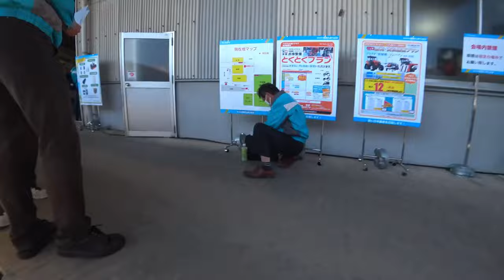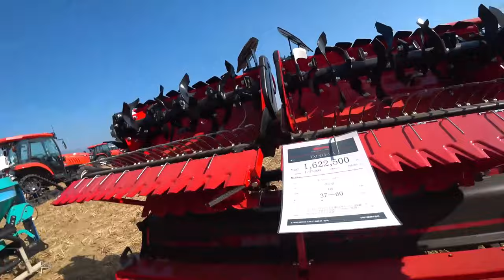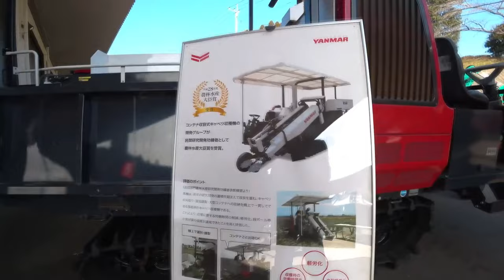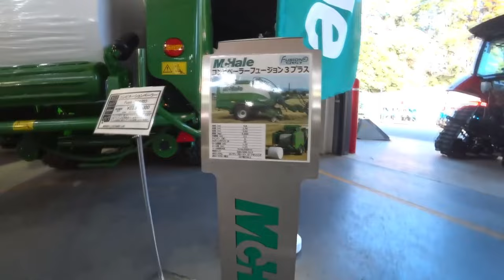【会社員実家農業手伝う】【特集】農業スペシャル ファーガソンで畑から帰宅するも車の方が断然早い【農機具】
4Kで見たい方はタイトルを検索してくださいね。
【特集】農業スペシャル　ファーガソンで畑から帰宅するも車の方が断然早い【農機具】

11ファーガソンで畑から帰宅するも車の方が断然早いし抜かれる！

12クボタの大型展示会100馬力トラクターはデカい・・・

13トラクターの50馬力でもフロント油圧システムをつけてくれたら売れるのに・・・

14ヤンマーコンバインAE447稲刈り夢しずく遠征編